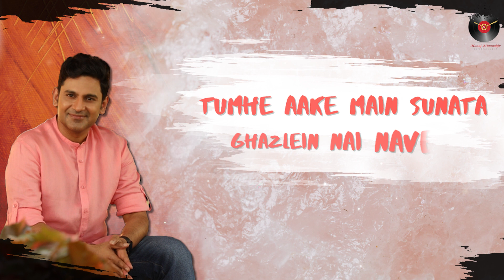"Main Kitna Pyar Karta" | Manoj Muntashir | Hindi Poetry (latest)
Main Kitna Pyar Karta- A nazm by manoj muntashir
Watch the manoj muntashir latest video on breakup poetry.Mai Kitna Pyar Karta is a romantic but sad hindi poetry by manoj muntashir. This video is a must watch for fan of manoj muntashir, sad hindi poetry, hindi poetry latest and hindi breakup poetry.
Manoj Muntashir is eminent lyricist of Bollywood who has written many hindi songs like- teri mitti, galliyan, tere sang yara and etc. He is also the dialogue writer of bahubali and many other upcoming & latest bollywood songs & movies.
Manoj Muntashir also write and recites urdu shayari and hindi poetry. He is a guest artist and regular feature at rekhta sahitya aajtak and jashn-e-rekhta.

Channel Management-
Research, Analytics & Promotion: Sukrit Banerjee
Video Created By: Veer Kanabar & Ashfaq Shaikh
Team MME:  Neelam Muntashir, Veer Kanabar, Anurag Shukla, Ritesh Rajwada, Vinay Tripathi, Ashfaq Shaikh & Sikandar Saifi